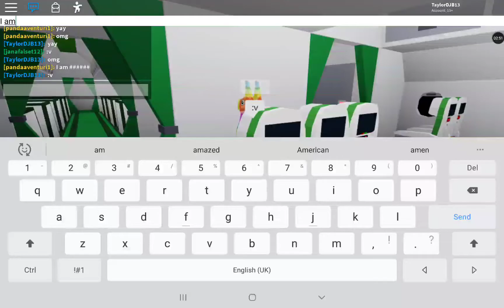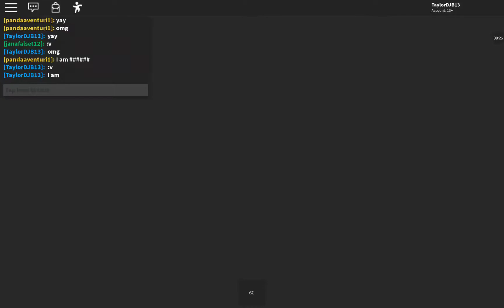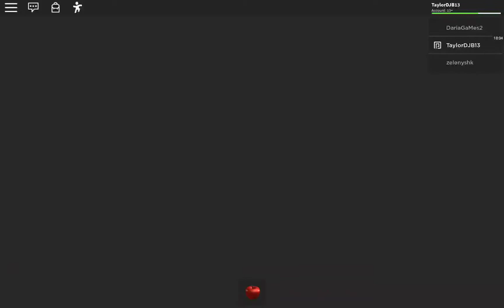Taylor plays vacation story wins for second time!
taylor trys his best to run from trees at our on fire